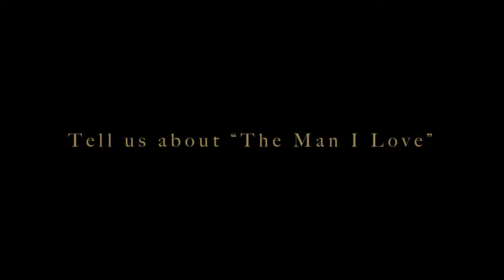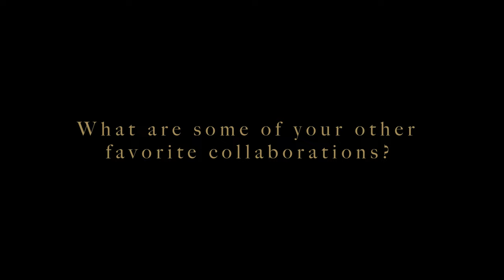The Manhattan Transfer - Fifty Interview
Collectively ten-time GRAMMY® Award-winning vocal group The Manhattan Transfer celebrates its 50th anniversary with a new studio album, aptly titled Fifty, via Craft Recordings.

The 10-track set finds the best-selling act partnering with Germany’s renowned WDR Funkhausorchester Köln (WDR Radio Orchestra Cologne), plus symphony arrangers including GRAMMY® Award winners Jorge Callandreli and Vince Mendoza, as well as vocal arrangers including Amanda Taylor of säje, to revisit their biggest hits from throughout the decades, including new arrangements of “Chanson D’Amour,” “Twilight Zone / Twilight Tone” and “The Man Who Sailed Around His Soul.” Fifty also features two timeless classics: George and Ira Gershwin’s “The Man I Love” (recorded for the first time by the group) and The Beach Boys’ “God Only Knows,”. Rounding out the album are brand-new liner notes from co-founder Alan Paul, who reflects on The Manhattan Transfer’s enduring career and matchless accomplishments.

Featuring:
The Manhattan Transfer: Alan Paul, Cheryl Bentyne, Janis Siegel & Trist Curless
WDR Funkhausorchester Köln

2022 Craft Recordings. Distributed by Concord.